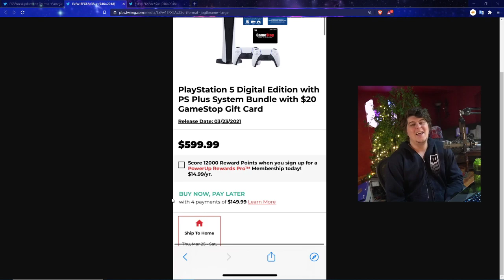BIG PS5 RESTOCK UPDATES - AMAZON / GAMESTOP / TARGET PLAYSTATION 5 RESTOCKING NEWS FOR THIS WEEK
PS5 Digital PS5 Disc | TWITCH STREAM | twitter

0:00 Intro
1:26 MORE AMAZON PS5 RESTOCKING NEWS
4:40 GAMESTOP PS5 NEW RUMORS/LEAKS?
8:03 TARGET PS5 RESTOCK
8:51 MORE PS5 WALK IN STUFF, WE'll TALK ABOUT TOMORROW TOO!

Walmart: PS5 | PS5 Digital Edition (get stock notifications)
GameStop: PS5 | PS5 Digital Edition
Target: PS5 | PS5 Digital Edition
Sony: PS5 | PS5 Digital Edition
Newegg: PS5 | PS5 Digital Edition (auto notify available)